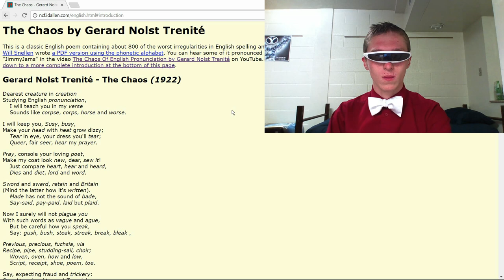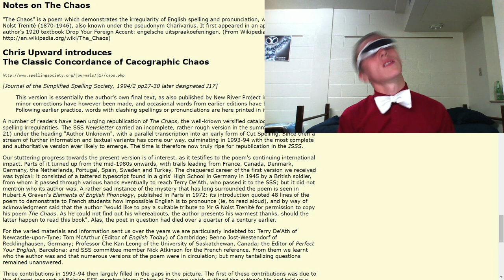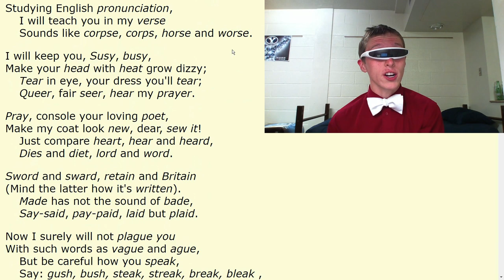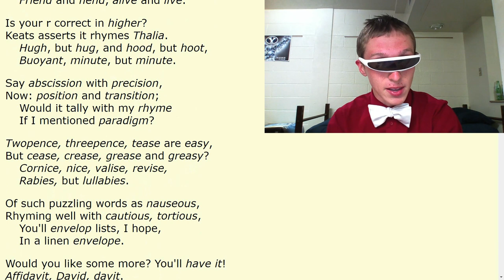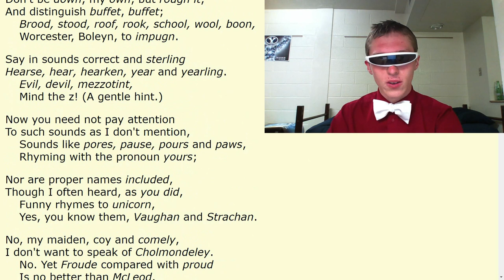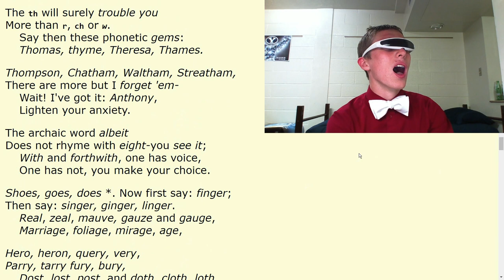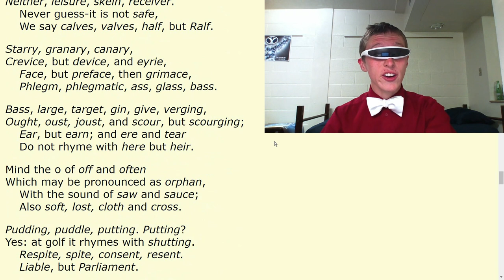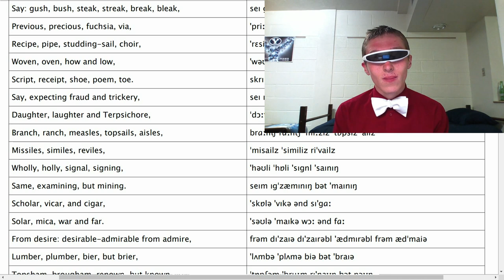NO EMERALDS HERE! | The Chaos -- Gerard Nolst Trenité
I read the tongue-twisting terror that perfectly demonstrates how... chaotic the English language is.

Try reading it yourself... have fun!